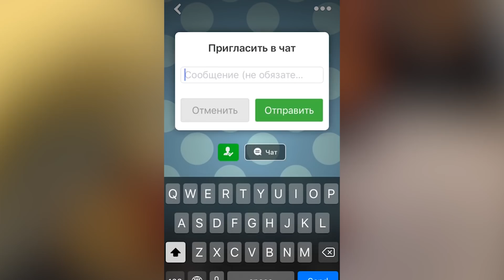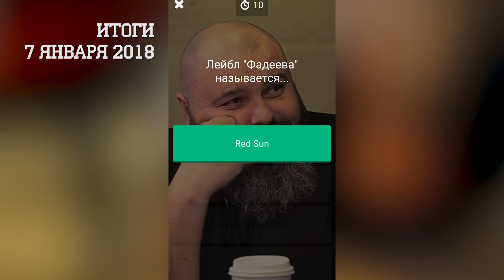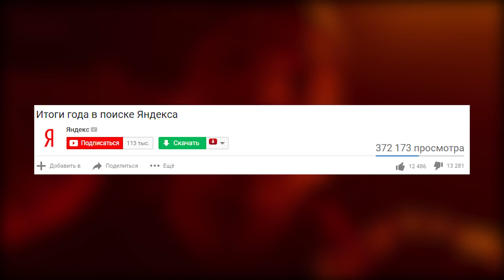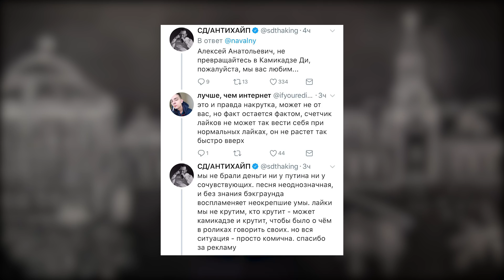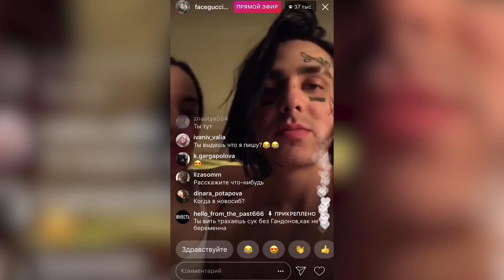ГНОЙНЫЙ НОВЫЙ ПУТИН | УРГАНТ х FEDUK | FACE х МАРЬЯНА РО | RICKEY F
Хочешь выиграть призы от нашего проекта?
Скачивай хип-хоп Амино на IOS и Android! Общайся, заводи друзей, обсуждай новости
(находи нас по никнейму "RapNews" и добавляйся в друзья)

Использованное видео:
Feduk x Игорь Николаев x Иван Ургант x Александр Гудков x Юрий Дудь – «Розово-малиновое вино»
MC Хованский х Дмитрий Маликов — Под бой курантов (Розовое вино cover)